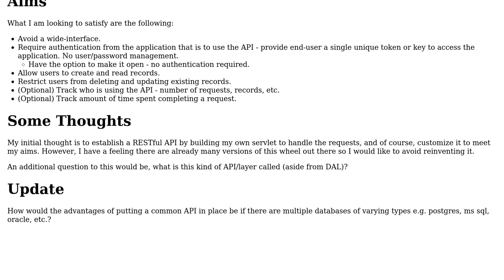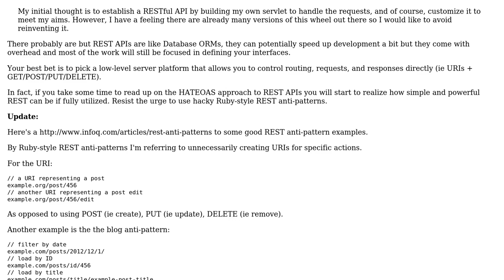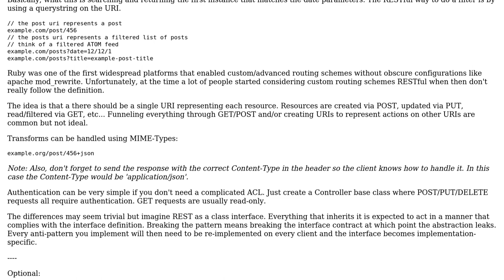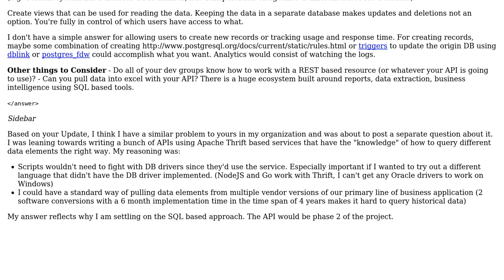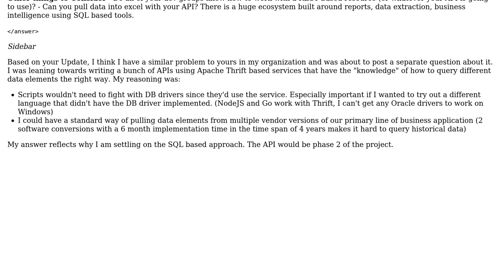Establishing an API to provide end-user apps/scripts access to multiple types of databases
With thanks & praise to God, and with thanks to the many people who have made this project possible! | Content (except music & images) licensed under CC BY-SA | Music | Images & others | With thanks to user James Anderson user hulkmeister user Evan Plaice user Core.B and the Stack Exchange Network Trademarks are property of their respective owners. You are responsible for your own actions.